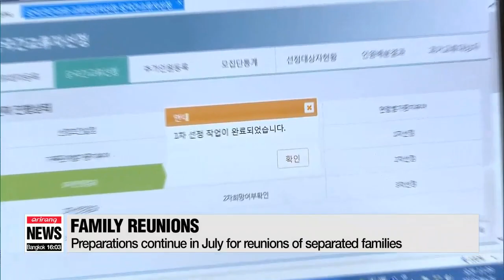Two Koreas to play basketball this week as cooperation ramps up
7월도 바쁜 남북…평양농구에 철도조사•산림협상, 이산상봉 준비
  Following the series of high-level and working-level talks held between the two Koreas last month... more inter-Korean meetings are lined up this week as well.
Representatives of Seoul and Pyongyang are meeting to discuss cooperation in various fields ranging from sports, forestry, infrastructure and preparations for reunions of families separated by the Korean War.
Cha Sang-mi reports.
  Seoul and Pyongyang have been extremely busy since their landmark summit in April, and efforts to follow through on the Panmunjom Declaration are continuing in July.
  A hundred-member South Korean delegation led by the nation's unification minister   Cho Myoung-gyon is heading to Pyongyang on Tuesday for four inter-Korean basketball games scheduled for Wednesday and Thursday.
The group includes Minister Cho, four other government officials, 50 male and female basketball players and a panel of referees, 30 members of the press, and 15 staff.
  This will be the fourth time the two Koreas haved played basketball together; the last time was 15 years ago in 2003.
Seoul and Pyongyang had agreed to hold the friendlies while discussing sports cooperation last month.
  At those talks, they also decided to field a joint women's basketball team at the upcoming 2018 Asian Games in Indonesia in August.

  Come Wednesday, the two Koreas will also sit down to discuss forestation projects.
 Ryu Kwang-soo, vice minister of the South Korean Forest Service and two other officials will meet their North Korean counterparts and discuss ways to tackle the degradation of forests in the North by overlogging and farming.
The forestation task force was the first to be launched after the April 27th Panmunjom summit,... South Korea's presidential office deeming forestation the most urgent thing.

  Meanwhile, discussions continue on infrastructure.
The joint inspections of the  Gyeongui Road linking Seoul and the North Korean city of Sinuiju and the Donghae Road along the Peninsula's east coast will begin in mid-July.

  Preparations also continue for reunions of families separated by the Korean War. Those are scheduled for a week starting August 20th at the North's Mount Kumkang resort.
On July 25th, the South and North will exchange lists of people who'll possibly attend the reunions.
But first, the South Korean government will narrow them down to 250 people out of an initial 500 that were selected.
 Once the lists are exchanged, they'll come up with a final list of participants -- a hundred from each side -- by August 4th.